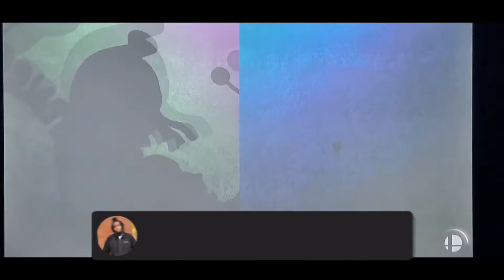Min Min Amiibo Training Part 1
Super Smash Bros Ultimate Min Min Amiibo Training. Time to train the ramen lover Min Min.

Thumbnail: Adobe Photoshop Mix and Photo Grid
Editing: PowerDirector
Intro and Outro: Canva

super smash bros ultimate, super smash bros ultimate min min, min min amiibo,